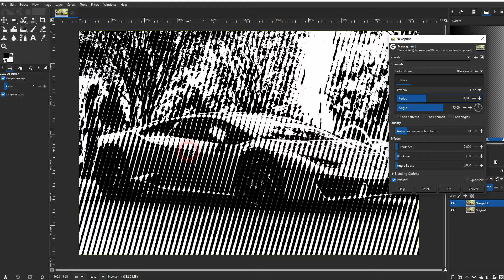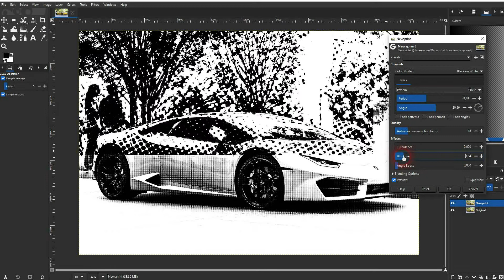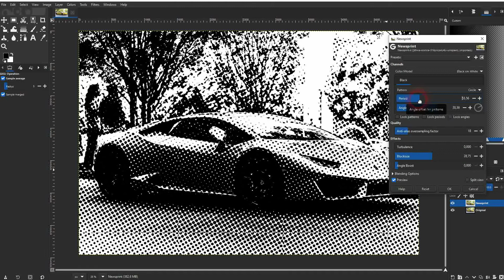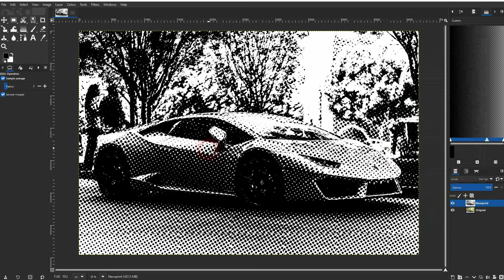Create a Dotted Effect in Gimp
In this tutorial I'll show you how to create a dotted effect in Gimp.